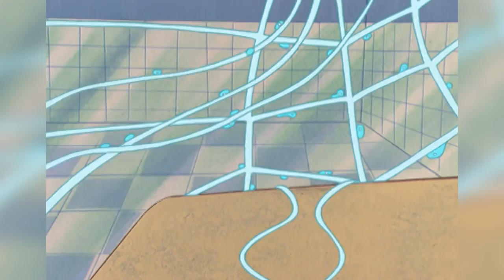Toothbrush Family Full Episode Compilation #9 - Puddle Jumper Children's Animation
In this fantastic children's cartoon compilation you will get to witness 4 back-to-back episodes of Toothbrush Family - The Runaway Bulldozer, The Big Fish, The Spider Web and The Visitors  - all full episodes!

Welcome to Puddle Jumper the home of amazing children's videos! Here you will find full episodes and compilations of some classic children's cartoons and animation.